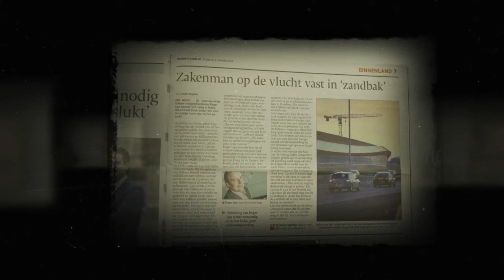7 Roger Lips vlucht naar Dubai eind 2013